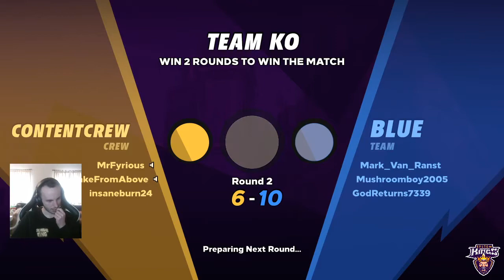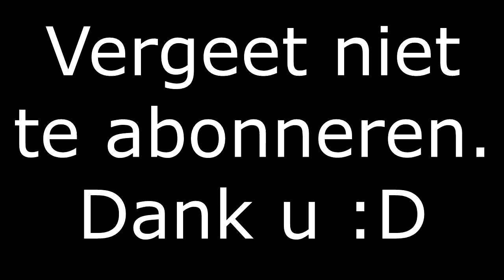KNOCKOUT CITY VS. VAN RANST!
Audio is een beetje out of sync. Zeer raar dat dit gebeurd maar zal niet meer gebeuren. Sorry!
Knockout City is gereleased. Het is hilarisch om te spelen en wij hebben serieus wat fun gehad. Deze tegenstander was legit een held. Dit is een deeltje van een live stream dat vaak gebeurd op

Heb jij nood aan een nieuwe pc, upgrade of ga je juist voor het eerst een pc aankopen? Neem dan zeker eens een kijkje bij System Kings. Met hun nieuwe configurator kan je direct kiezen wat voor PC je wilt hebben.
 System Kings garandeert het beste systeem voor elk budget, van game pc
tot work station voor jouw bedrijf.
Veilig tot bij jouw thuis geleverd. Ga naar

Code "MrFyrious" = 50 euro korting.